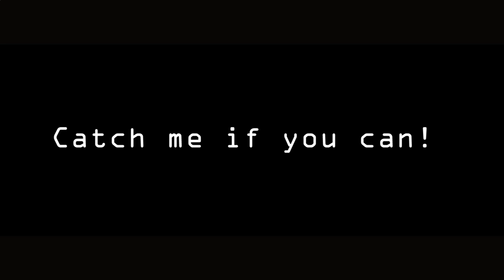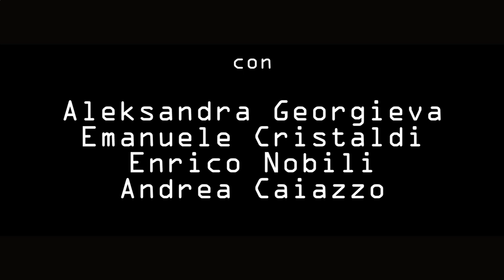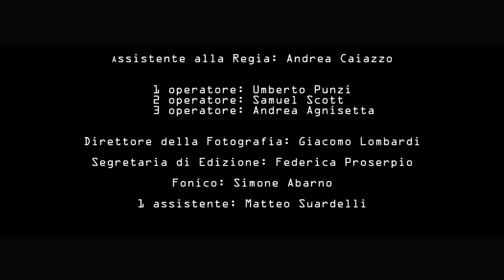Catch me if you can! Cristaldi 2018 @BsideFilms ENG_SUB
Catch me if you can! Il secondo cortometraggio prodotto da BsideFilm, diretto da Emanuele Cristaldi.

ITA: Un ragazzo si ritrova in una clinica psichiatrica, in un luogo a contatto con persone all’apparenza molto strane, scopre come sia possibile innamorarsi anche in circostanze così particolari, arrivando a capire che da vicino nessuno è normale.

ENG: A young man finds himself in a psychiatric clinic, in contact with strange people, he discovers how is it possible to fall in love, even in so weird circumstances. He understand that from nearly, no one is normal.